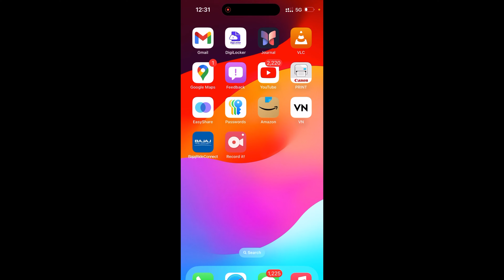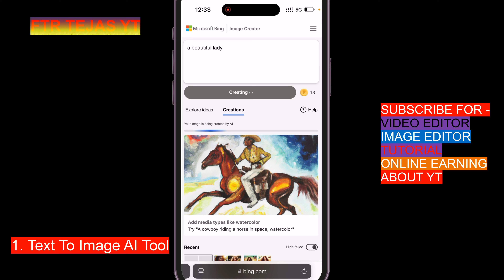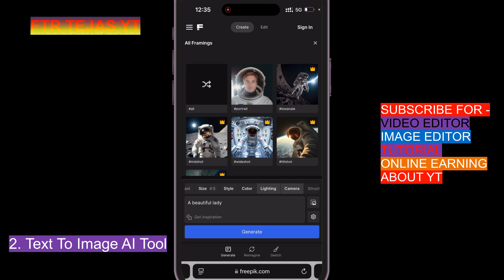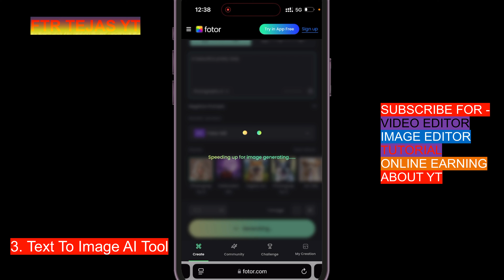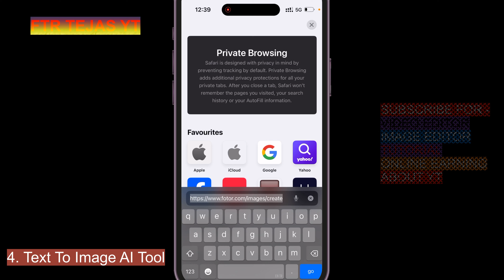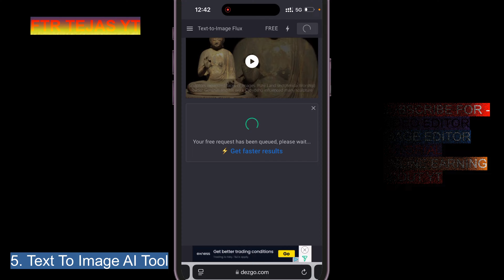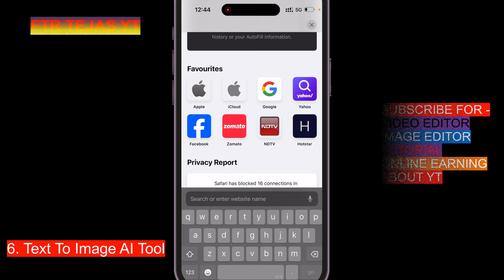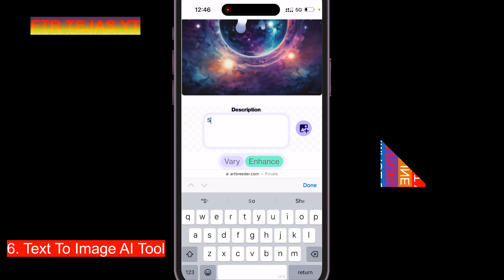Text To Image Creator AI Tools Free Create Text To Image AI Tools Professional AI Tools Free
Image Creator
Text To Image Creator
AI Image Creator
Best AI Image Creator Free
Best AI Text To Image Ceator Free
Top AI Text To Image Ceator
Professional Text To Image Ceator AI
Ceate Image By Writing Text
AI Photo Maker
AI Image Maker
Best AI Tools To Create Image
Best AI Tools To Create Text To Image Free
Text Likhakar Image Banaye AI Se
Jo Bhi Likhoge Usaka Image Ban Jayega
Free AI Image Creator
Free AI Image Maker By Text
Professional AI Image Creator
AI Tools Use
Text Se Image Banaye
Artificial Intelligence Text To Image Creator